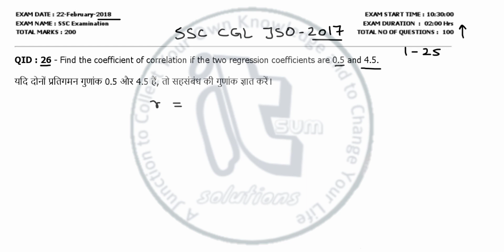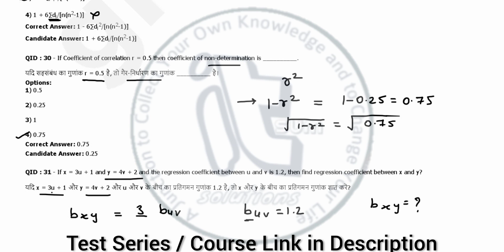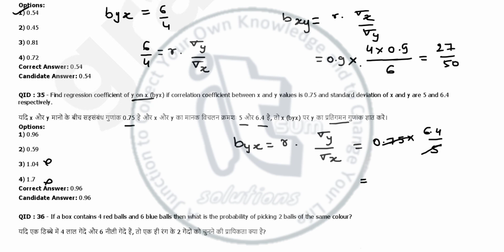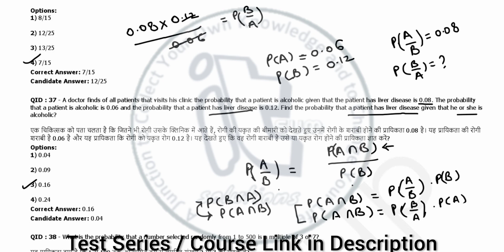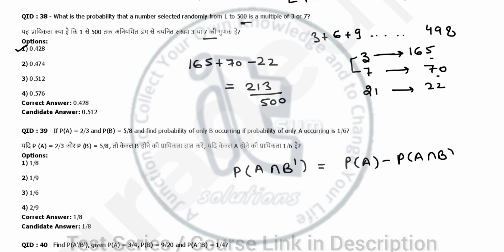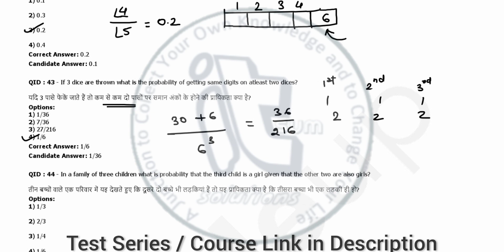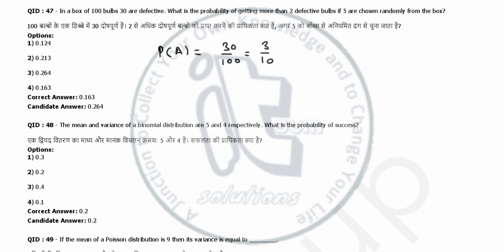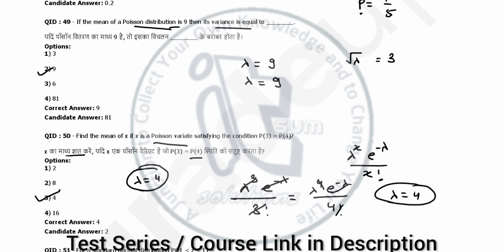SSC CGL -2017 || Tier-2 || Paper-3 Solution Q.26-50